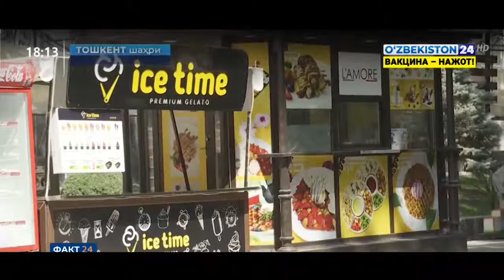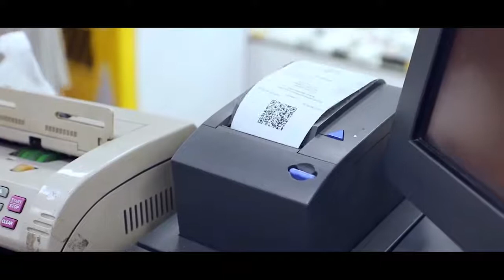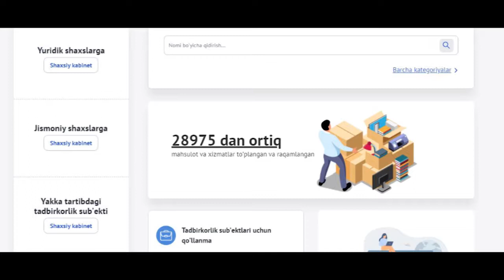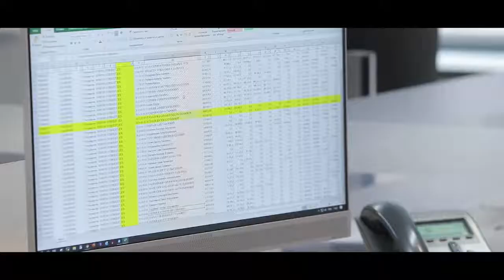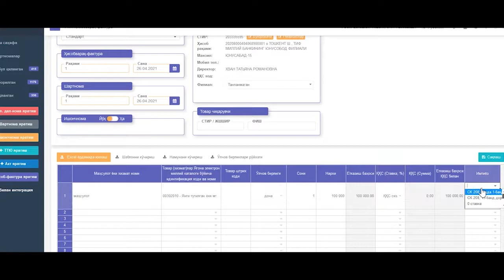Yakunlanayotgan haftada soliq sohasida kuzatilgan eng muhim xabarlar bilan "SOLIQ VAQTI"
▪️Tadbirkorlar JSHSHIR bilan bog‘liq xatoliklardan  ogohlantirildi
▪️2021-yilning dastlabki 6 oyida davlat byudjetiga 61,3 trillion so‘m soliq tushumlari ta’minlandi
▪️Davlat soliq organlaridagi bo‘sh ish o‘rinlari uchun navbatdagi tanlovlar e’lon qilindi
▪️2021-yil birinchi yarmida 177 ming shoxobcha onlayn nazorat-kassa texnikasidan foydalanishga o‘tdi
Buxoro viloyati davlat soliq boshqarmasi boshlig‘i Sherzod Ashurov Gʻijduvon tumani hokimi etib tayinlandi
▪️Yutuqli chek o‘yinlarining 7-tiraji g‘oliblari taqdirlandi
Agar MХIK topilmasa...